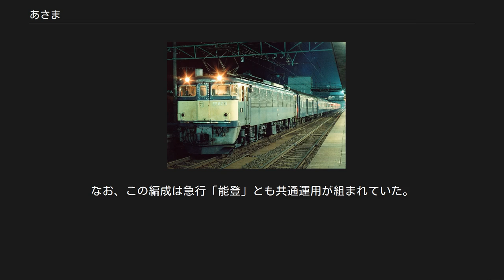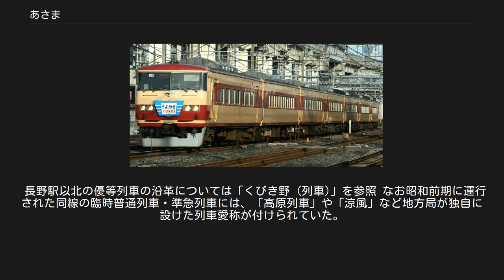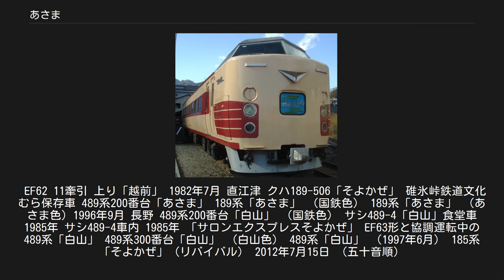あさま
あさまは、東日本旅客鉄道（JR東日本）が北陸新幹線の主に東京駅 - 長野駅間で運行している特別急行列車である。
 本項では、北陸新幹線開業以前に信越本線で運転されていた特急「あさま」・「白山」のほか、かつて信越本線長野以南で運転されていた優等列車の沿革についても記述する。
 「あさま」は、1961年10月から1962年12月までの間は小諸駅 - 新潟駅間で運転されていた準急列車の列車愛称に初使用された。
その後、1962年12月からは1963年9月までは上野駅 - 長野駅間の夜行準急列車、また1966年10月から1997年9月までは上野駅 - 長野駅・妙高高原駅・直江津駅間の特急列車で使用された。
 列車名は群馬・長野の県境に位置する浅間山（あさまやま）に由来する。
在来線の特急列車および新幹線ではいずれも公募によって決定された。
 1997年10月1日に北陸新幹線の高崎駅 - 長野駅間が通称・長野新幹線として先行開業した際に東京駅 - 長野駅間の列車愛称に転用され、現在に至る。
2015年3月14日の長野駅 - 金沢駅間開業時の列車名公募でも第7位となり（第1位は「はくたか」）、「長野への新幹線として親しみやすくわかりやすいため」という選定理由から、引き続き東京駅 - 長野駅間の区間列車として運行されることになった。
 定期列車は東京駅 - 長野駅間に17往復が運転されている。
このほか、平日の通勤時間帯に臨時扱い区間列車として軽井沢駅→長野駅間に下り1本が設定される。
金沢開業時より列車番号及び号番号が500番台から600番台に変更されている。
 金沢延伸以前は速達タイプも各駅タイプも全て「あさま」での運行であったが、金沢延伸以降は同区間に「かがやき」「はくたか」が加わり速達タイプの役目が移された関係で「あさま」は各駅タイプの色が濃くなり、金沢延伸により運転本数が大幅に削減された上越新幹線「たにがわ」に代わって上越新幹線区間での停車列車の役目も担っている。
停車駅数の増加も相まって到達時間は全体的に長野新幹線時代よりも長くなっている。
 停車駅[編集] 使用車両・編成[編集] JR東日本長野新幹線車両センター所属のE7系電車（F編成・12両）ならびにJR西日本白山総合車両所所属のW7系電車（W編成・12両）が充当される。
 いずれも、高崎駅 - 軽井沢駅間に30‰の急勾配が約30kmにわたって連続すること、軽井沢駅 - 佐久平駅間に商用電源周波数50Hz/60Hzの切換セクションが存在することから、高出力主電動機搭載ならびに周波数切換に対応した車両である。
 E7系・W7系のグランクラス（12号車）については、全列車専任アテンダントの車内サービスはなく座席のみでの営業となり、「かがやき」「はくたか」（一部列車を除く）より割安なグランクラス料金が設定される。
 定期列車は東京駅 - 長野駅間に27往復、東京駅 - 軽井沢駅間に1往復の合計28往復が運転されていた。
このうち、東京駅 - 軽井沢駅間の1往復（下り551号・上り502号）は週末や休日を中心に長野発着の延長運転が実施されていた。
さらに臨時列車として、軽井沢駅 → 長野駅間下り1本が運転されていた。
 停車駅[編集] 凡例 過去に運用された使用車両・編成[編集] E2系（N編成・8両） 長野開業時から運用されていたが、2015年12月24日をもって定期列車の運用を終了し、以降は基本的に臨時列車のみの運用となった。
2017年3月25日に団体臨時列車『ありがとうE2系あさま』（長野7:48 → 上野9:28）が運転され、3月31日をもって臨時での運用も終了した。
 E4系（P編成・8両） E4系のうち急勾配対策を施工したP51・P52編成が軽井沢駅まで、周波数切換対策も施工したP81・P82編成が長野駅まで運用可能で、2001年から2003年に軽井沢発東京行（上りのみ）の臨時列車での運用が行われていた。
 200系（F80編成・12両） 1998年の長野オリンピック開催期間中には輸送力増強のため急勾配・周波数切換対応工事を施工した200系車両による臨時列車が運行されたが、その後同編成は充当されず2004年に廃車となった。
 所要時間[編集] 東京駅 - 長野駅間を最速80分、平均約100分程度で運転されていた。
「あさま」の統一名称を与えられてはいたが、列車毎の停車駅設定がまちま...